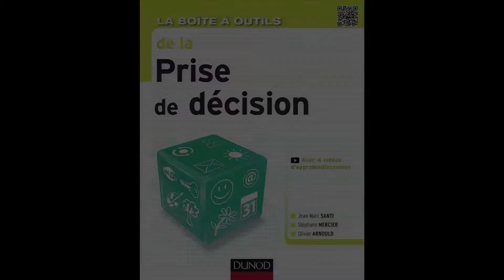Dossier 7 : Le leadership décisionnel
En complément de la lecture du dossier 7 de la Boîte à outils de la prise de décision (Dunod, 2015), l’auteur Jean-Marc Santi nous présente comment le leadership décisionnel permet l’accompagnement des cinq types de comportements dans la prise de décision.